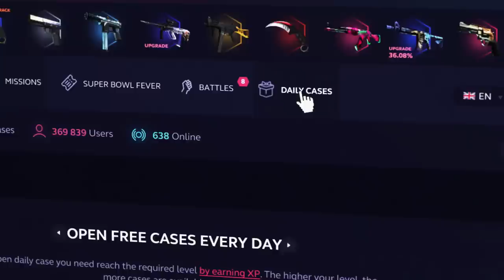OTRA MEGA TORRE ZOMBER PORQUE PUEDO 🥵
🔫SKINCLUB con BONUS [Hasta 10% DE BONUS💰]